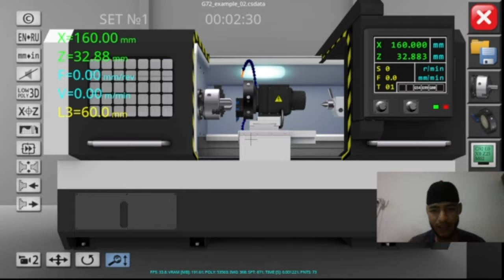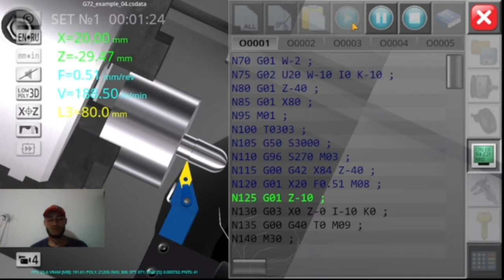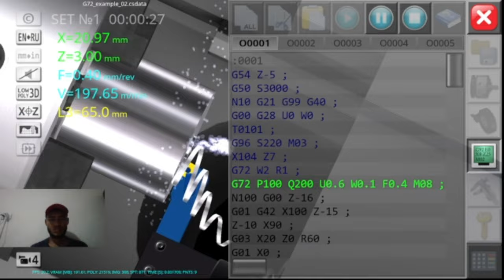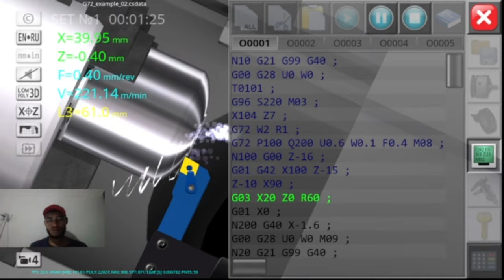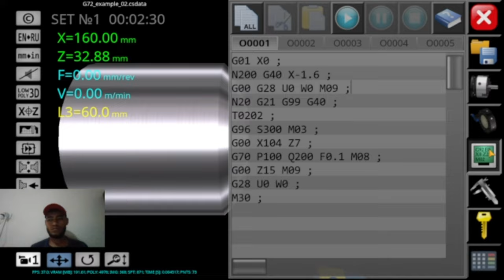como se programar un ciclo con G72 en torno CNC